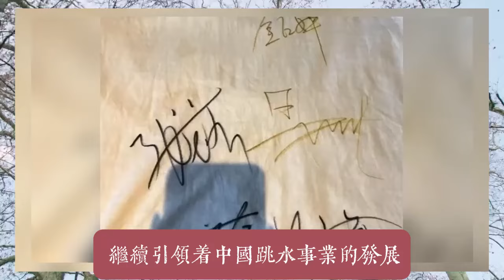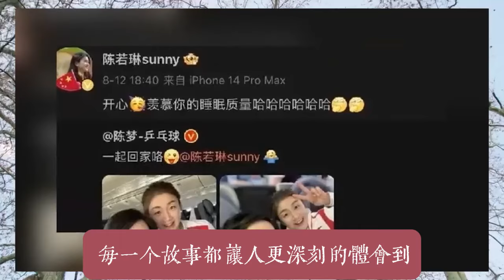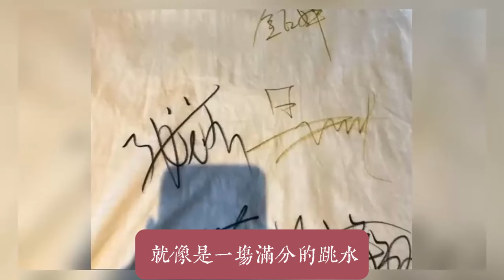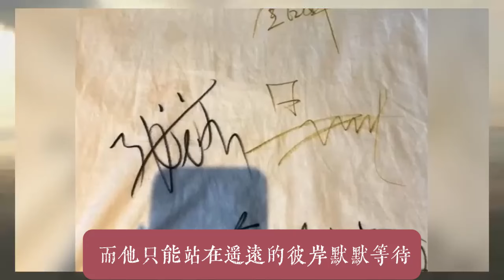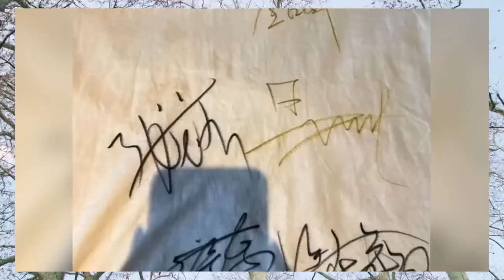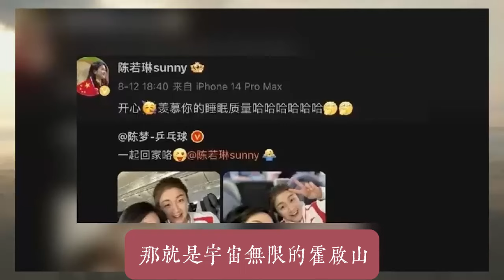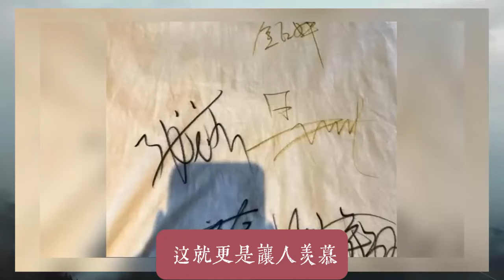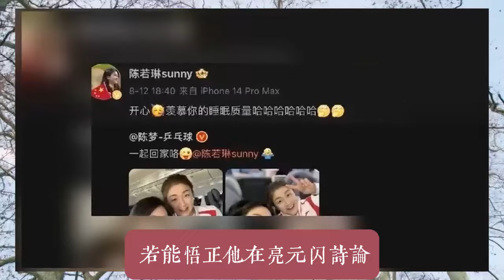陳若琳福了，徒弟全紅嬋剛被記功表揚，自己就獲國家高級教練稱號，霍啟山國家體總門口親自守候表愛意，郭晶晶領陳若琳見霍啟山水到渠成，網友：教出這麼好的弟子的陳若琳，有郭氏的助攻，完全值得霍啟山的等待與愛惜